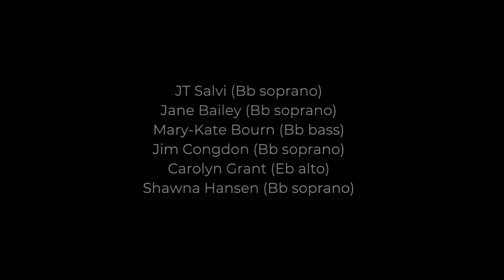“Wind in the Reeds: Ballet Russe” (Jacob) Nashoba Symphonic Band Clarinet Choir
“Wind in the Reeds: Ballet Russe” (Jacob) Nashoba Symphonic Band Clarinet Choir, David Wayne Bailey, conductor; JT Salvi (Bb soprano, Jane Bailey (Bb soprano), Mary-Kate Bourn (Bb bass), Jim Congdon (Bb soprano), Carolyn Grant (Eb alto), Shawna Hansen (Bb soprano), Bernadette Marso (Bb soprano), Lisa McCabe (Bb soprano), Sharon Nader (Bb soprano), Beth Tringali (Bb soprano, Eb sopranino), Scott Tringali (BBb contrabass), Jane Wilson (Bb soprano).

This musical selection
is an excerpt from (VC51)
Virtual Church

UU Virtual Church of
Fitchburg & Lancaster, MA
Wil Darcangelo, minister

channel for more uplifting,
contemplative and
inspirational content.

Virtual Church is a co-production of the
First Parish Unitarian Universalist Church
of Fitchburg and the First Church of Christ,
Unitarian, of Lancaster, Massachusetts

The mission of Virtual Church is to provide
comfort and community during troubling
times to people of all faiths or none.

Be well.